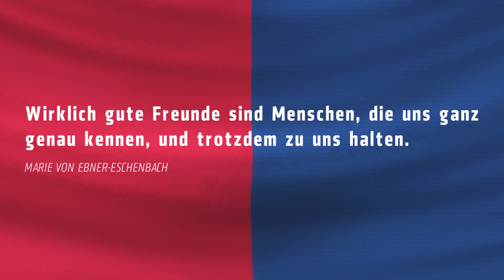Versteckte Kamera - Teil 1